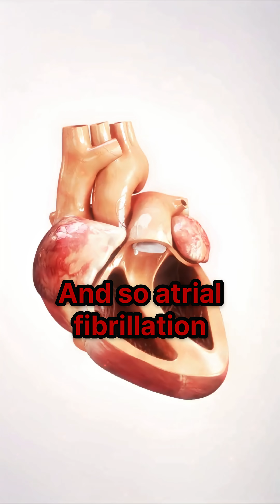13-15 Abnormal Heart Rhythms You Need to Know About NOW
There are 13 to 15 different arrhythmias—and atrial fibrillation is just the most common one.
What are arrhythmias? They’re abnormal electrical signals coming from parts of the heart that aren’t supposed to be in control. Depending on where they originate, they go by different names—and have different levels of risk.
🧠 Some start in childhood.
🧓 Others develop with age and risk factors.
⏱️ Some just cause symptoms. Others could be life-threatening.
If your heart races, flutters, or feels “off”… don’t guess.
 👉 See an electrophysiologist and get the right diagnosis. Because when it comes to your heart’s rhythm, precision saves lives.